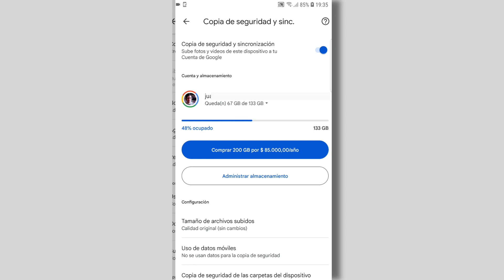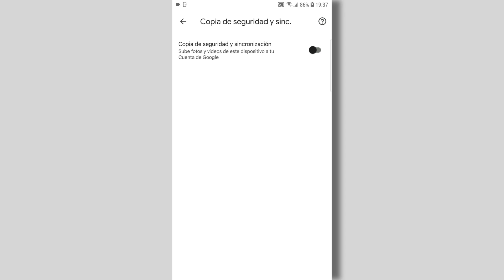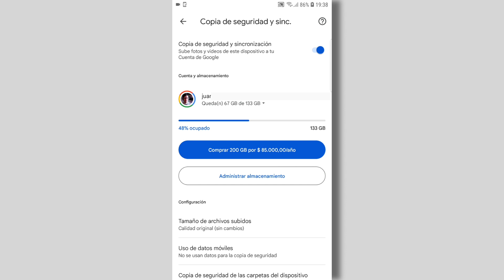Cómo DETENER BACKUP (copia de seguridad) en Google Photos - Ep. 25 | [TGP]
¿Te preocupa el espacio que ocupan tus fotos y videos en la nube? En este video, te enseñaremos paso a paso cómo desactivar las copias de seguridad y sincronización de Google Photos, liberando espacio en tu cuenta de Google y manteniendo tus recuerdos en tu dispositivo.

Aprenderás a:

- Detener las copias de seguridad automáticas: Descubre cómo evitar que Google Fotos suba tus nuevas fotos y videos a la nube.
- Administrar el almacenamiento de Google Fotos: Libera espacio en tu cuenta de Google eliminando fotos y videos ya respaldados.
- Mantener tus fotos y videos en tu dispositivo: Aprende cómo conservar tus recuerdos en tu teléfono o computadora sin necesidad de respaldo en la nube.

Es importante tener en cuenta que, al desactivar las copias de seguridad, las fotos y videos que ya estén en la nube no se eliminarán. Sin embargo, las nuevas fotos y videos que captures no se respaldarán en Google Fotos, por lo que si se pierden, será más difícil recuperarlos.

Este video es ideal para:

- Usuarios con espacio limitado en la cuenta de Google: Libera espacio en la nube para otros archivos importantes.
- Personas que no utilizan Google Fotos con frecuencia: Evita que se suban fotos y videos que no deseas compartir en la nube.
- Usuarios que prefieren almacenar sus fotos y videos localmente: Mantén el control total de tus recuerdos en tu dispositivo.

¿No deseas que Google Fotos continúe haciendo copias de tus fotografías y videos? En este video explico cómo anular los backup y sincronización de Google Photos con la nube.

Esto supone que las fotografías y videos que estén en tu dispositivo no tendrán un respaldo en la Nube, por lo que si se pierdan será muy difícil volver a recuperarlos.

✏️ Contenido:
00:00 Introducción

👉🏻 ¿Deseas aplicar estas habilidades y destrezas en tu quehacer?
En @escuela-digital descubre cómo mejorar tu perfil profesional

Este video fue producido por e-Lexia.com,
un proyecto de producción de contenidos
con sede en la ciudad de Medellín, Colombia.